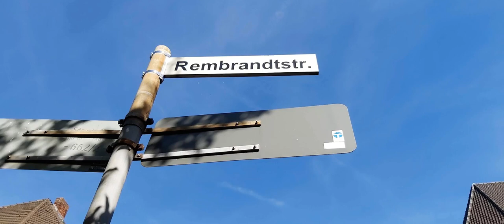Köln. Pfarrkirche St. Josepha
St. Joseph war die dritte katholische Pfarrkirche, die in Nippes errichtet wurde. Entsprechende Initiativen gab es schon seit 1899; besonders aktiv war hier Friedrich Adolf Krüth. Der Pfarrer von St. Marien in Nippes gründete den St. Josephkirchen-Bauverein-Nippes. Der Verein sammelte bis Ende 1907 rund 50.000 Mark. Schwierigkeiten beim Erwerb eines geeigneten Grundstücks im Sechzig-Viertel verzögerten dann aber zunächst den Baubeginn, so dass der Baubeginn erst am 25. April 1906 erfolgten konnte. Die Grundsteinlegung wurde am 12. August des gleichen Jahres gefeiert. Die Kirche wurde nach Entwürfen des Architekt Alfred Tepe aus Düsseldorf im neugotischen Baustil errichtet. Die Einsegnung wurde bereits am 12. August 1907 durch Pastor Peter Rosellen gefeiert. Im Frühjahr 1908 erfolgte eine zeremonielle Weihe. Im 2. Weltkrieg wurde die Kirche stark zerstört und nach Kriegsende in wesentlich schlichterer Form durch Dominikus Böhm wieder aufgebaut und am 21. September 1952 erneut geweiht. Seit 1958 ist sie wieder als Pfarrkirche genutzt.